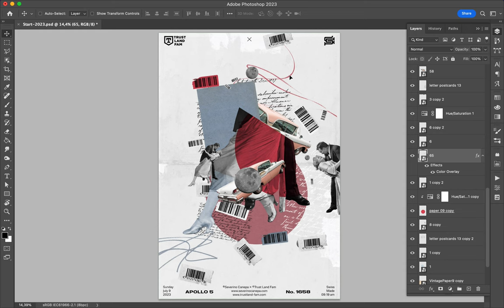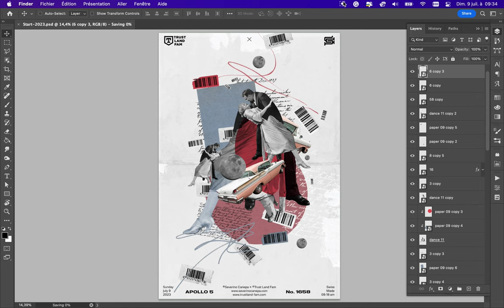Poster Speed Art 1658 Wanna F 10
Maybe the last creation of the mini-series.